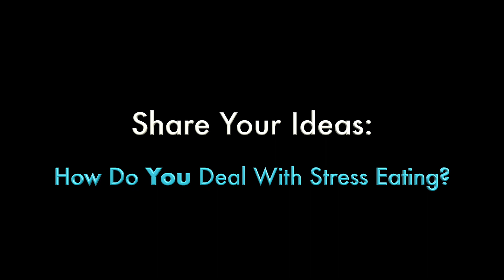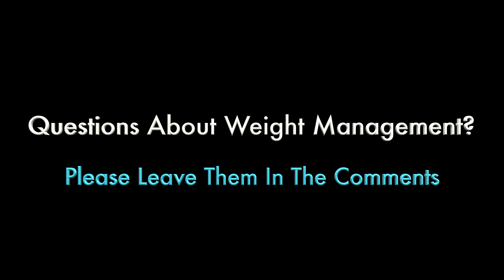How to reduce stress eating during social distancing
Tips to reduce stress eating due to COVID19 or any other stressor!

“What is stress?” (1:31) - Lion and gazelle analogy

- ‘Lions’, stressor categories (3:54) :
Work
Finances
Relationships
Health

“How does stress affect eating?” (6:14)

“How does stress affect what we eat and drink?”
What we eat and drink - (6:32)
When we eat and drink - (7:07)
How much we eat and drink - (7:14)

 "What can we do about stress eating?" (7:30)

'What can we do about stress:’
Take a break (7:35) - take time to reflect on what could be causing your stress
Instead of the stressor aka ‘lion', think about what gives you meaning and purpose (9:23) - often involves serving a greater cause
Connect with others (11:25) - validation & peer-support are powerful stress relievers
Gratitude (12:27) - make a list of things you are grateful for and review it regularly
Sleep (14:00) - *important*  impacts stress AND eating; My TEDx talk:
Physical activity (15:20) - also impacts stress AND eating.  Sitting is the new smoking!
Meal Planning (16:45) - know what you are going to eat tomorrow, today; have a schedule for your meals
Do something else (17:49), drink some water, or other zero calorie, non-caffeinated beverage
Forgive yourself (18:30) guilt and shame won’t help!